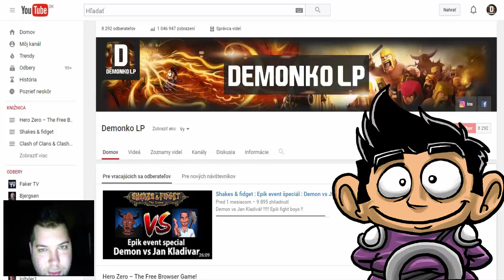Shakes & fidget : Špecíal za 8000 subs !!! Ničime podzemka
Diky všetkým za podporu !

■songy: Inukshuk - A World Away [NCS Release], Distrion & Electro-Light - You And Me (feat. Ke'nekt) [NCS Release], Jo Cohen & Sex Whales - We Are [NCS Release], Different Heaven - Far Away (Phantom Sage Remix) [NCS Release], Razihel - Love U [NCS Release], Desmeon - Back From The Dead [NCS Release]
Chces poslat balik ? tu je cesta :D

Maroš Belica
Komenského 1625/1
02001 Púchov
Slovensko